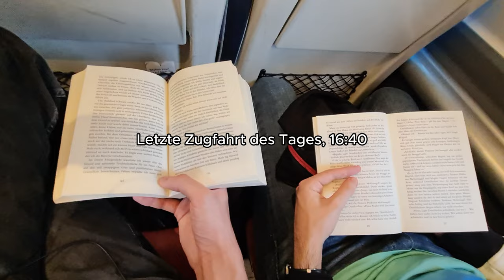2 Wochen mit dem Zug durch England & Schottland | Teil 1 | Interrail 2023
Im September 2023 machten wir unsere erste gemeinsame Interrail-Reise, welche meine zweite Europa-Zugreise überhaupt war. Die Zugreise über Köln, Brüssel und London nach Carlisle, von wo aus wir den Lake District National Park erkundeten. Weiter ging es in Schottlands Hauptstadt: Edinburgh, für die wie uns mehrere Tage einplanten. Das alles inklusive der Fahrten dazwischen zeige ich euch im ersten Teil. Im zweiten Teil folgten weitere Eindrücke, nämlich von der Region Cotswolds mit ihren malerischen Landschaften und Dörfern, und mehreren Tagen aus London.